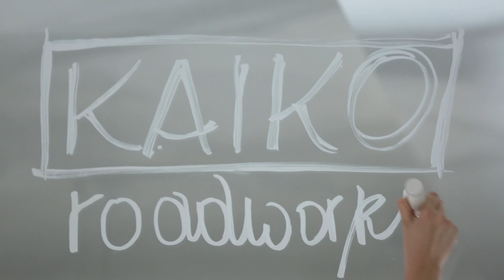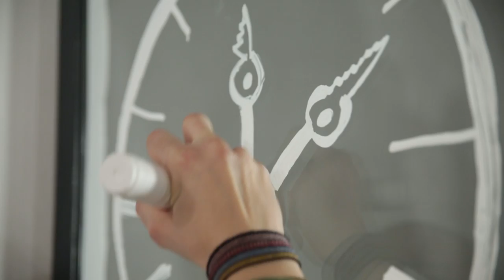KAIKO - Roadworks (Official Video)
from the Record 'Brick by Brick'

Credits:
Samosfilm
Produktionsleitung: Mani Froh
Regie: Lisa Keiner
Kamera: Max Werdenigg
Schnitt: Simon Zauner & Lisa Keiner
Produktions- und Kameraassistenz: Bernd Faszl, Simon Zauner
Licht: Felix Betzenbichler
Ausstattung: Martina Mave Ventura, Verena Giesinger, Lucia Bayrleitner
Catering: Doris Kolleritsch
Kunstrasen: Galand Gartengestaltung

gefördert durch den Österreichischen Musikfonds

Lyrics:
Two cities, too busy, toothpaste on my shirt.
Two years, you look pretty in your black skirt.
Three minutes away from missing my train,
three secrets away from understanding your brain a little bit more

I walk down the roadworks in our street
And I knock on your door with a stone in my chest,
Hoping for your soul to pave the road back

Brick by brick and word by word
I will understand how you walk this world
Patiently I’m waiting for you under the avocado tree

You’re lying in a hospital bed
Greasy hair, yesterday’s clothes, tomorrow’s not planned.
So what about taking time and wasting it?
Go lose our minds and keys

Soon you’ll be gone and I’ll stand here
on this big pile of questions.
Maybe next year we’ll find us roaming on concrete
feeling grass growing under our feet